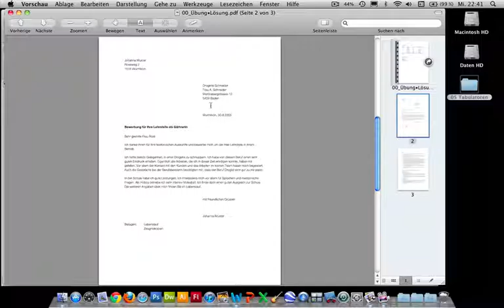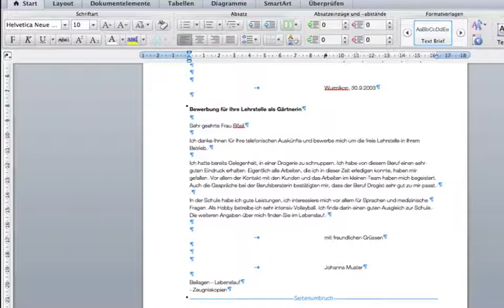Kurs Microsoft Word 2011 Mac: 053 Tabulatoren Briefgestaltung